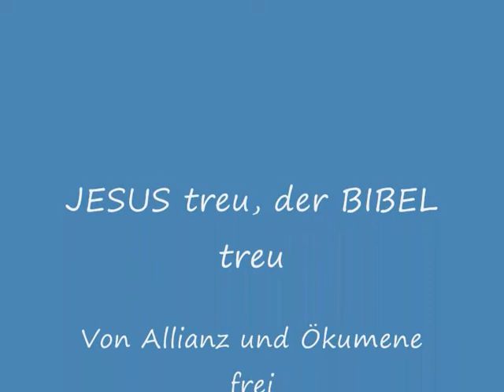Lothar Gassmann: JESUS TREU, DER BIBEL TREU, VON ALLIANZ UND ÖKUMENE FREI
EVANGELIKALE UND PIETISTEN - WOHIN?
Wer Jesus Christus treu bleibt, kann sich nicht mit Unbiblischem und Heidentum vermischen. Ein Warnruf in letzter Stunde!